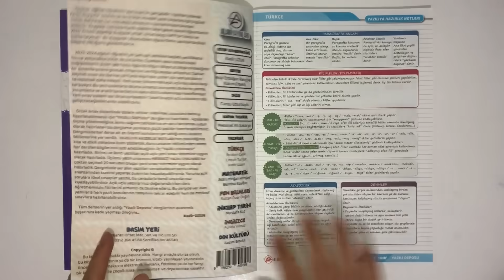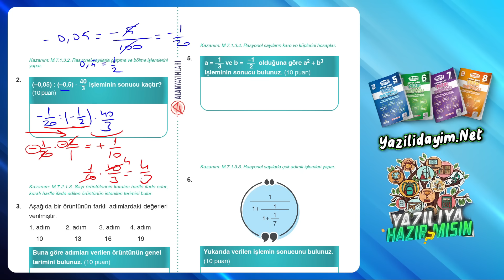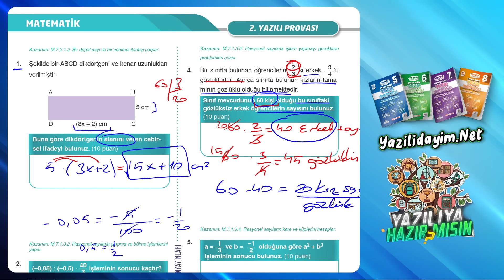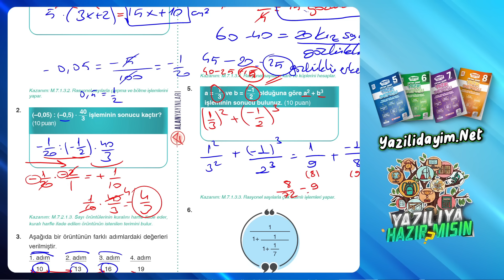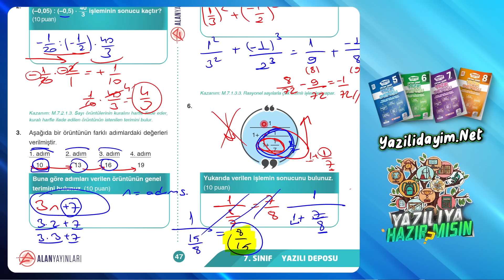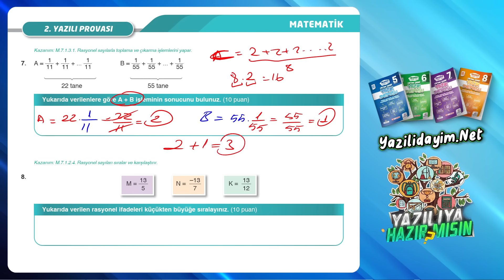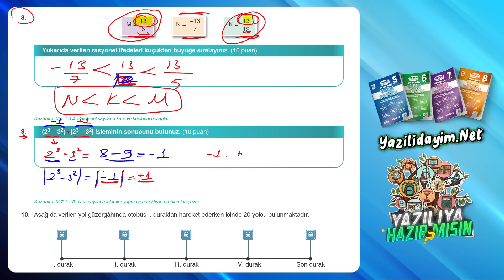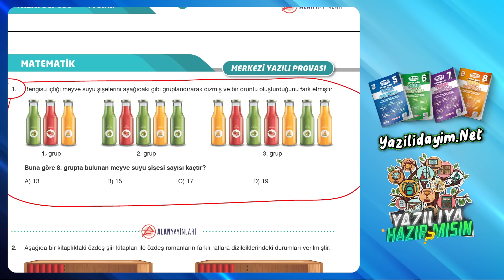7.Sınıf Matematik 1.Dönem 2.Yazılı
7. sınıf matematik 1. dönem 2. yazılı
7.sınıf matematik dersi 1.dönem 2.yazılı
7.sınıf matematik 1.dönem 2.yazılı
7.sınıf mat 1.dönem 2.yazılı
7.sınıf 1.dönem 2.yazılı matematik

bugün sizlerle tüm liselere uygun  7.sınıf matematik 1.dönem 2.yazılı sınav ını cevap landırdık.

7.sınıf matematik 1.dönem 2.yazılı
7.sınıf 1.dönem 2.yazılı matematik
7.sınıf fen lisesi matematik
7.sınıf  matematik 1.dönem 2.yazılı
7.sınıf  matematik
7.sınıf matematik 1.dönem 2.yazılı
7.sınıf mat 1.dönem 2.yazılı
7.sınıf 1.dönem 2.yazılı mat
7.sınıf matematik 1.dönem 2.yazılı
7.sınıf mat 1.dönem 2.yazılı
7.sınıf 1.dönem 2.yazılı matematik
7.sınıf fen lisesi 1.dönem 2.yazılı matematik
7.sınıf  1.dönem 2.yazılı matematik
7.sınıf matematik
7.sınıf matematik yazılı
7.sınıf mat sınavı
7.sınıf mat yazılısı